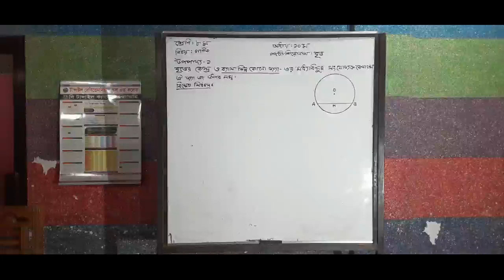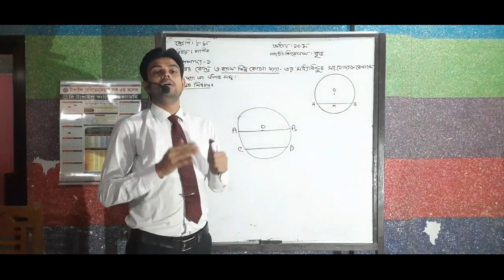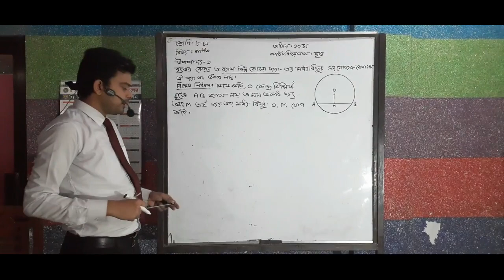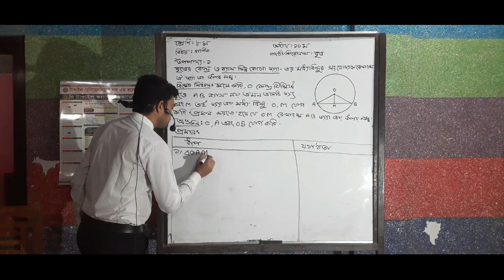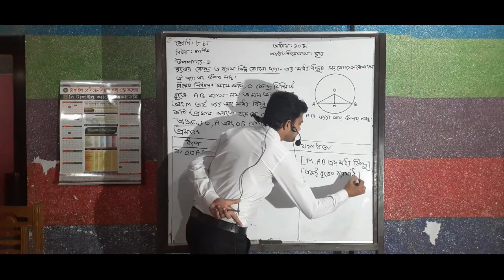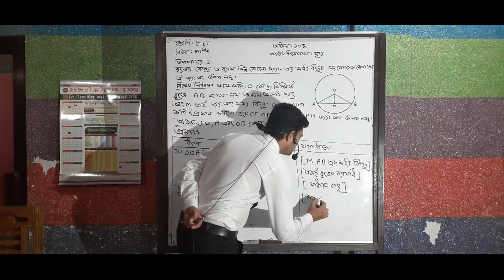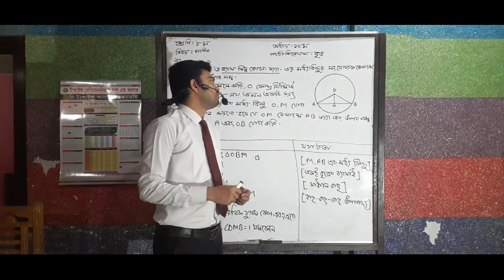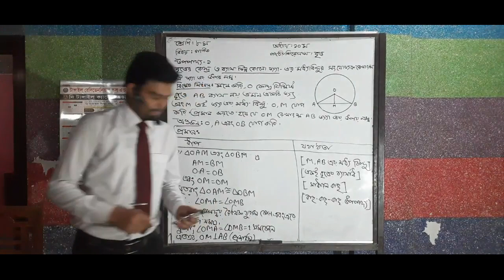Lecture of circle (Class Eight, Geometry) is managed by TRSC, Cantonment Branch.